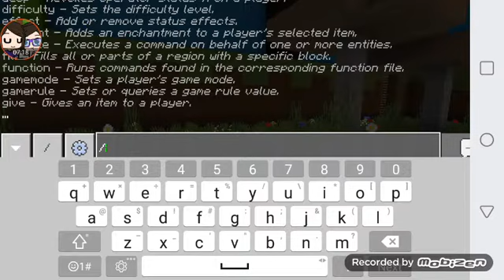Will we SURVIVE in this endless Hide n Seek // Minecraft Hide n Seek